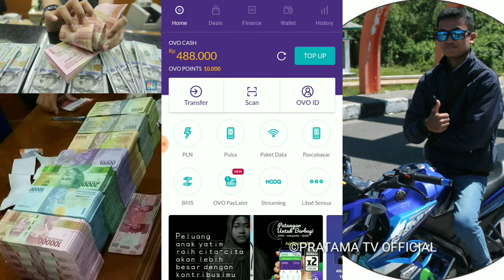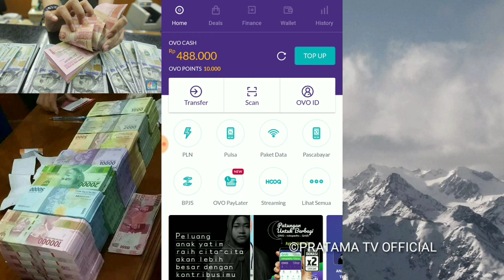Cara Transfer Uang Beda BANK Keseluruh Dunia GRATISS 💯 % Pakai Aplikasi OVO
Jangan lupa bergabung bersama Bisnis masa depan Gratis dengan hasil jutaan perbulan